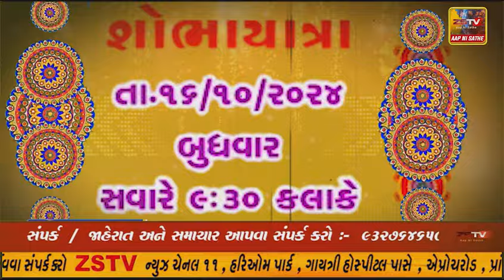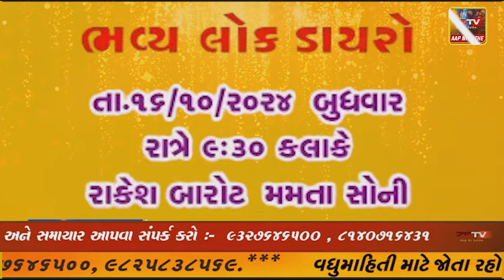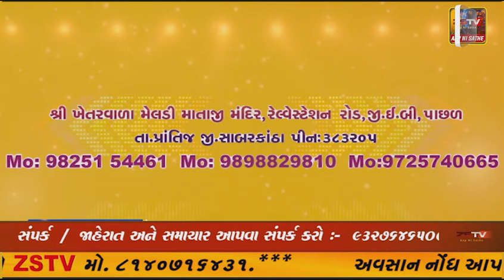પ્રાંતિજ ખાતે શ્રી ખેતરવાળા મેલડી માતાજીનો બાર મો બે દિવસીય પાટોત્સવમા માય ભકતો તથા ધર્મપ્રેમી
પ્રાંતિજ ખાતે શ્રી ખેતરવાળા મેલડી માતાજીનો બાર મો બે દિવસીય પાટોત્સવમા માય ભકતો તથા ધર્મપ્રેમી લોકોને જાહેર આમંત્રણ*  @ZSTVNEWSGUJARATI

જાહેર આમંત્રણ પ્રાંતિજ ખાતે શ્રી ખેતરવાળા મેલડી માતાજીનો બાર મો બે દિવસીય પાટોત્સવમા માય ભકતો તથા ધર્મપ્રેમી લોકોને જાહેર આમંત્રણ

પાટોત્સવ ના પ્રથમ દિવસે તારીખ ૧૬|૧૦|૨૦૨૪ ને બુધવાર ને સવારે ૯-૩૦ કલાકે શ્રી ખેતરવાળા મેલડી માતાજીના મંદિર થી ભવ્ય શોભાયાત્રા નિકળશે અને પ્રાંતિજ રેલ્વેસ્ટેશન , બજારચોક , ખોડીયાર કુવા , ભાંખરીયા બસસ્ટેશન થઈ ને પરત શ્રી ખેતરવાળા મેલડી માતાજી ના મંદિર ખાતે પરત આવશે

નગરયાત્રા મા પ.પૂ મહંત શ્રી જયરામગિરીજી ગુરૂ શ્રી બળદેવગિરિજી મહારાજ તથા શ્રી લક્ષ્મણ ભારતી મહારાજ જરણેશ્વર મહાદેવ મંદિર મહેતા પુરા હિંમતનગર ના મહંત ઉપસ્થિત રહશે તો પ.પૂ મહંત શ્રી રામદાસગુરૂ અનિરૂધ્ધદાસજી નિર્મોહી શ્રી વિરેશ્વર મહાદેવ મંદિર ના મહંત ઉપસ્થિત રહેશે

તો તા.૧૬|૧૦|૨૦૨૪ ને બુધવાર ના રોજ રાત્રી ના ૯-૩૦ કલાકે ભવ્ય લોકડાયરો યોજાશે જેમા રાકેશ બારોટ , આરતી પ્રજાપતિ તથા મમતાસોની અને જીગર ઠાકોર ઉપસ્થિત રહશે

તો પાટોત્સવ ના બીજા દિવસે તારીખ ૧૭|૧૦|૨૦૨૪ ને ગુરૂવાર ના રોજ દેહશુધ્ધિ , યજ્ઞ પ્રારંભ , સ્થાપીત દેવોનું પુજન , અગ્નિ સ્થાપન , ચંડીપાઠથી માતાજીનો અભિષેક , રાજોપચાર પુજન , શ્રીફળ હોમ , મહા આરતી , મહા પ્રસાદ સહિતના ધાર્મિક કાર્યક્રમો યોજાશે

 નિમંત્રક :- શ્રી પંકજભાઇ અમૃતભાઈ રાવલ તથા સમસ્ત જયમાડી પરીવાર

શુભ સ્થળ  :- શ્રી ખેતરવાળા મેલડી માતાજી મંદિર , રેલ્વેસ્ટેશન રોડ , જી.ઇ.બી પાછળ તા.પ્રાંતિજ , જિ.સાબરકાંઠા

જયમાડી પંકજભાઇ રાવલ નો મોબાઇલ નંબર-૯૮૨૫૧૫૪૪૬૧
રાહુલ ભાઇ રાવલ નો મોબાઇલ નંબર-૯૮૯૮૮૨૯૮૧૦